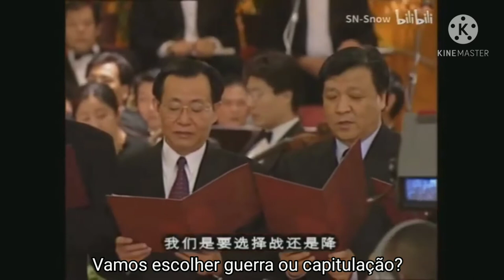Bi Ye Ge - 毕业歌 Canção de Graduação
O ex-presidente Jiang Zemin(江泽民主席) canta Bi Ye Ge(毕业歌) com outros membros do partido, incluindo o ex-presidente Hu Jintao (胡锦涛主席). Jiang Zemin certa vez disse em uma entrevista que Bi Ye Ge é sua canção preferida.

"Canção de Graduação" é a música tema do filme chinês " Tao Li Jie " de 1934, composto por Tian Han e Nie Er. Esta música é dirigida a jovens estudantes, expressando a paixão patriótica dos jovens da época, e despertou uma resposta entusiástica na sociedade.